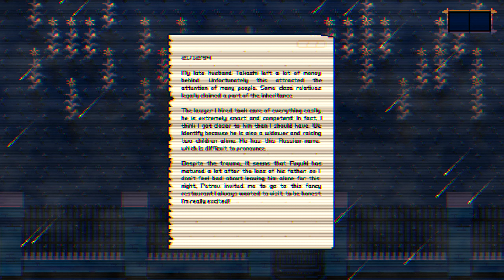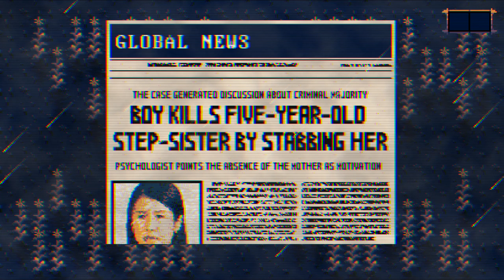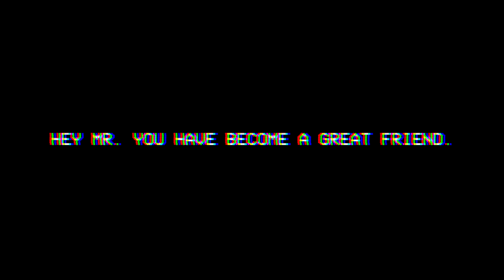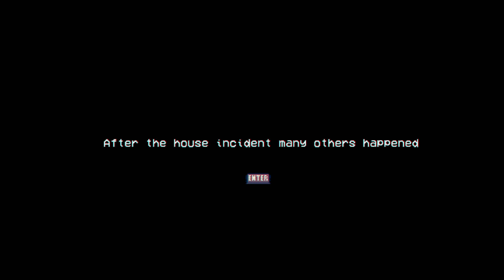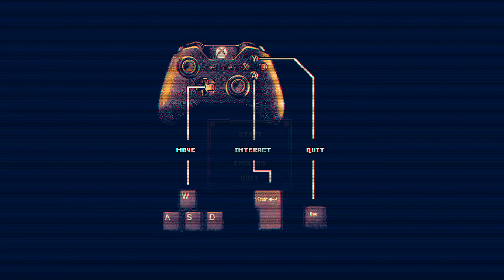SCARY PIXEL ART GAME (Spooktober) - 𝗜𝗺𝗺𝗼𝗿𝘁𝗮𝗹 𝗠𝗮𝗻𝘁𝗶𝘀 | Full Playthrough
Discover secrets, solve puzzles and survive the serial-killer in this pixelated topdown. You are Akin, an exterminator, who bought a house in a rural area, but the past of this house will affect your present.